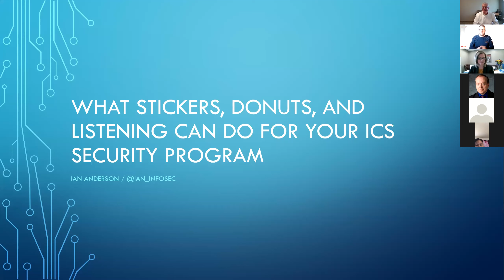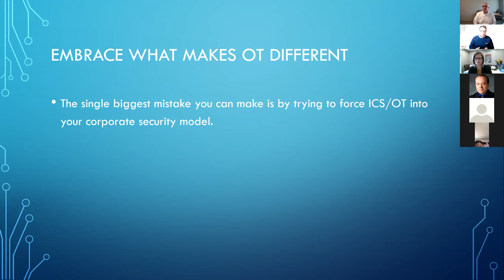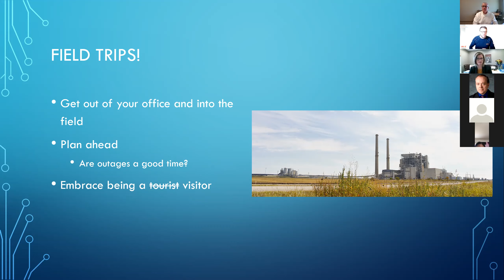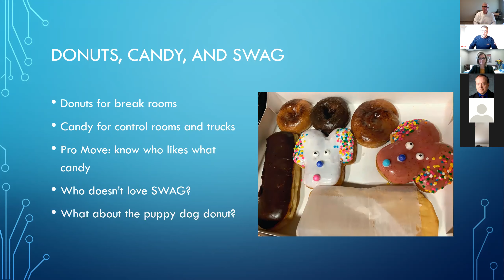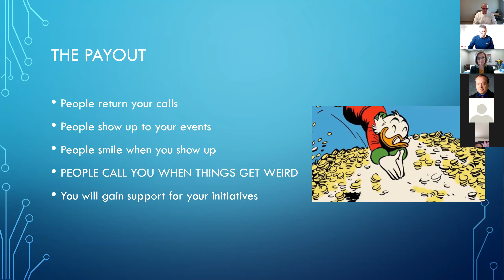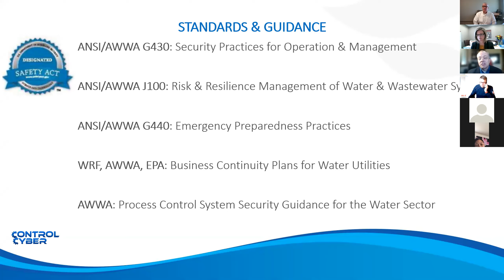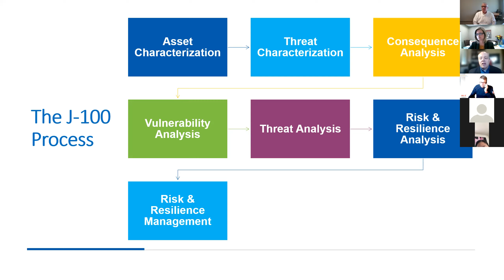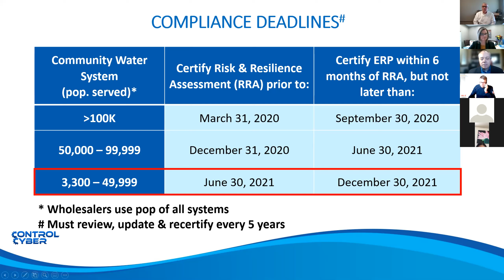Hacking Your Water Wednesday, March 3, 2021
The speakers addressed cyber security threats that can potentially impact the water and wastewater industries in the wake of the hack of a Florida water treatment facility.
The webinar included a discussion led by Ian Anderson, Enterprise Security Manager at OG&E. Ian reviewed ICS Security and how to start improving control system practices.
Kevin Owens, CISSP for Control Cyber, Inc., member on the Standards Board for the American Water Works Association, Kevin discussed the American Water Infrastructure Act and why it matters to you.